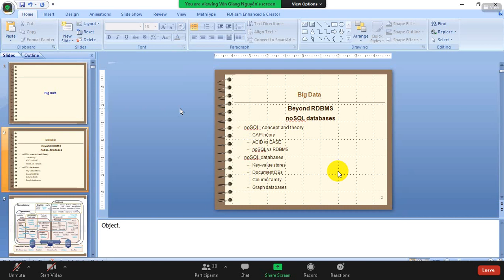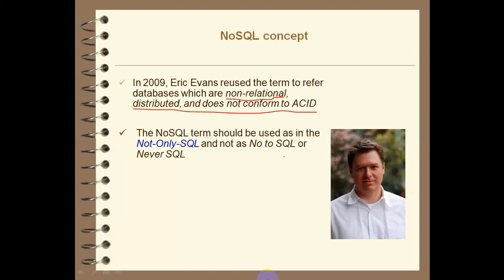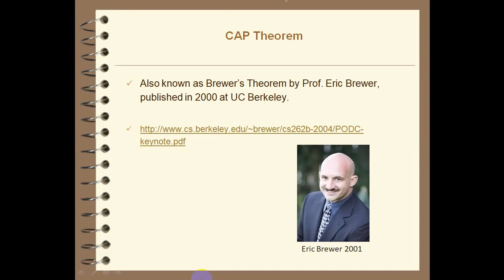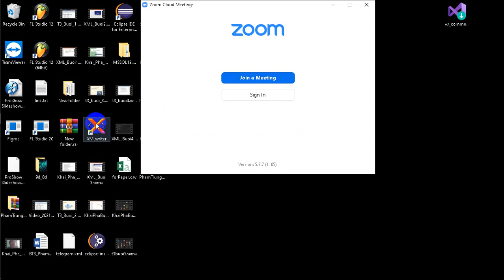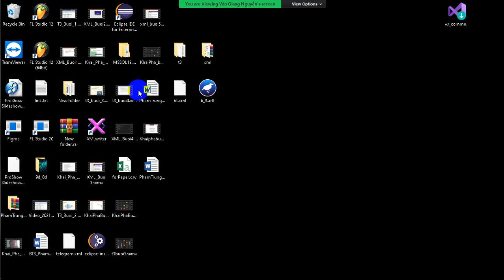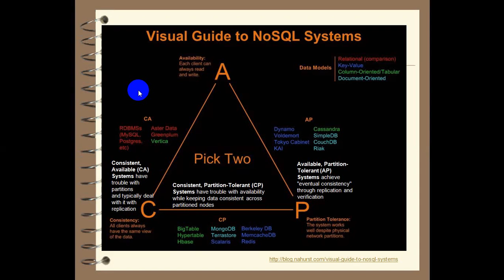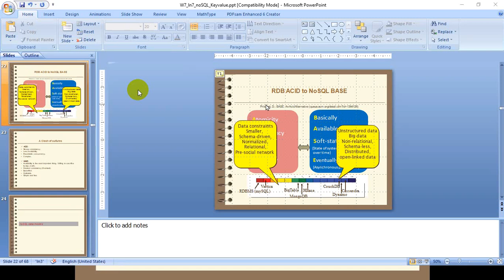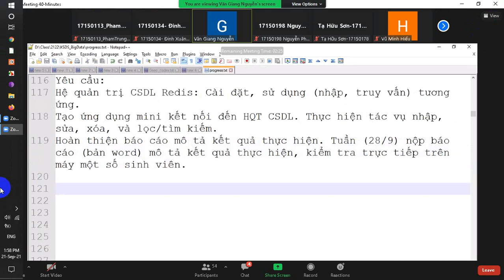Nhập môn cơ sở dữ liệu lớn - Buổi 6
Nhập môn cơ sở dữ liệu lớn
Học viện kỹ thuật quân sự